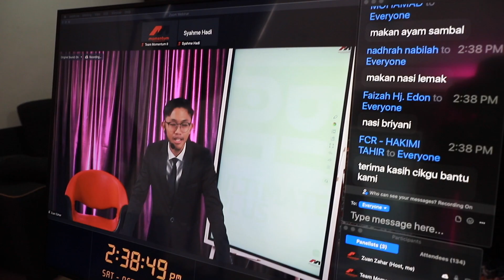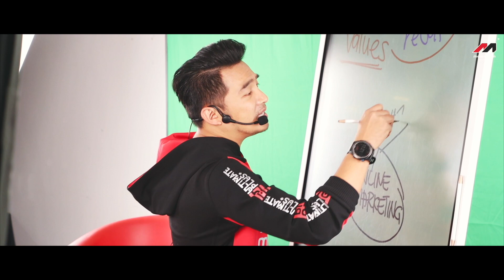Recap Team Momentum 2021 | Momentum Internet